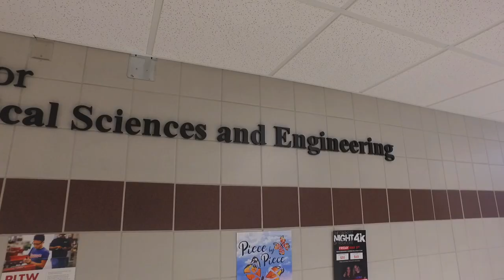Coon Rapids High School profile